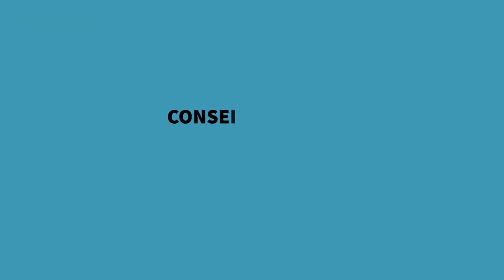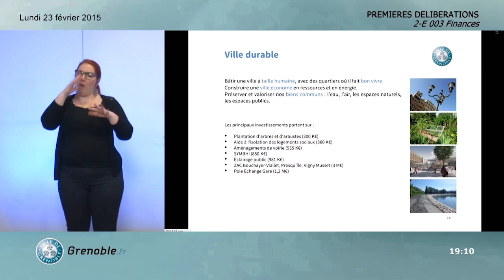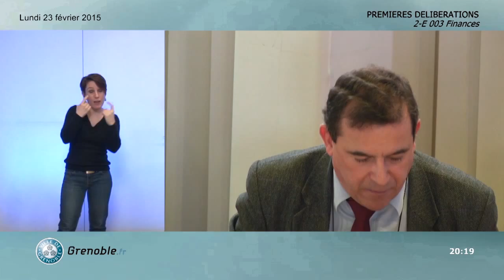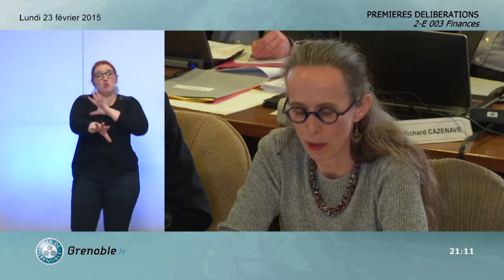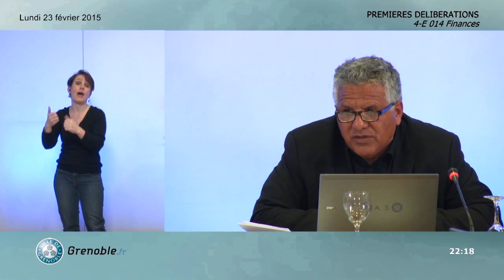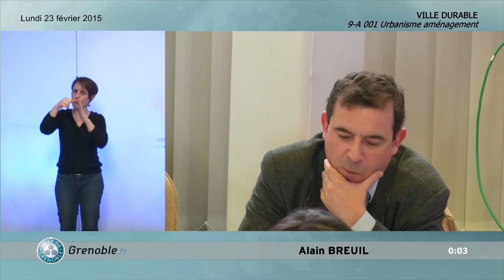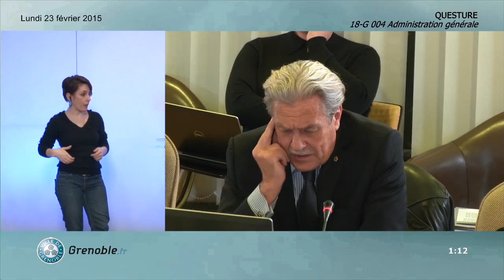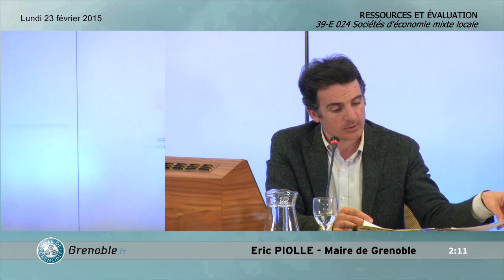Conseil Municipal Ville de Grenoble du 23 février 2015